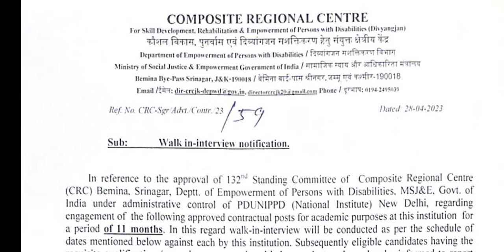DEO & Library Assistant Jobs || Walk-In-Interview || Composite Regional Centre Srinagar